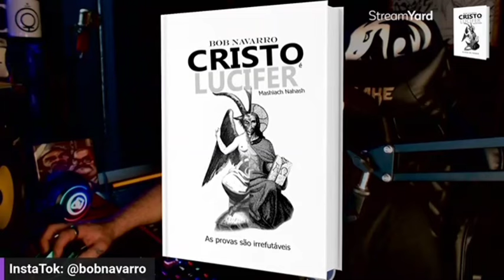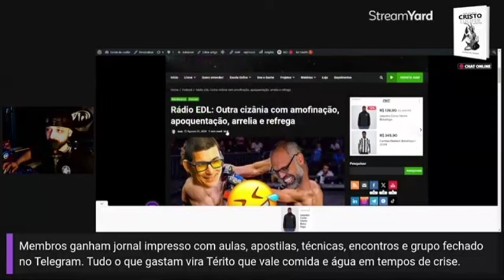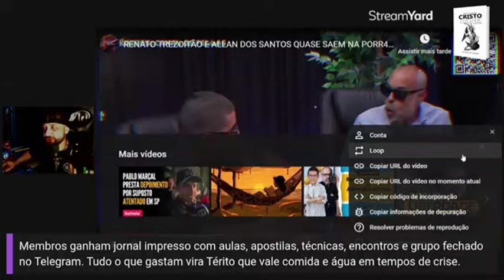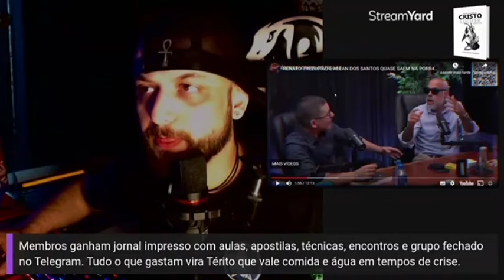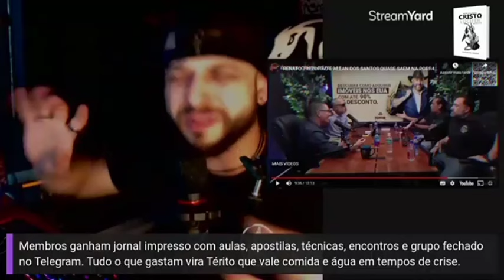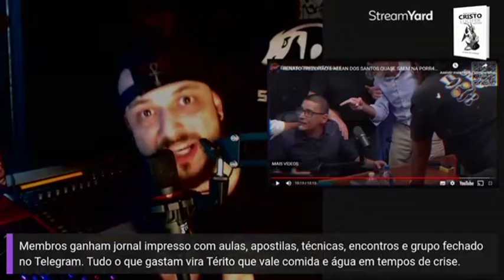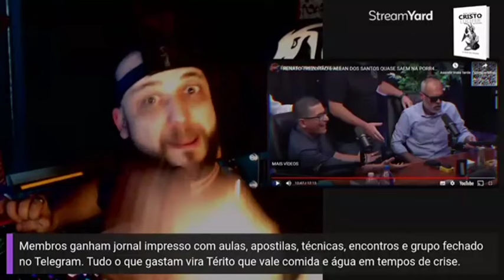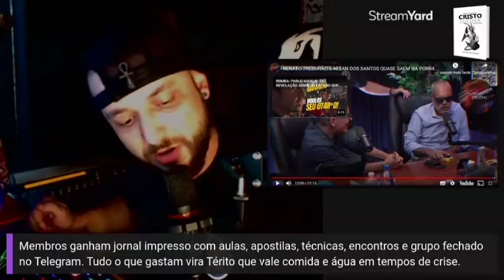Renato Trezoitão e Allan dos Santos quase se envolvem em briga ao vivo (Bob Navarro)